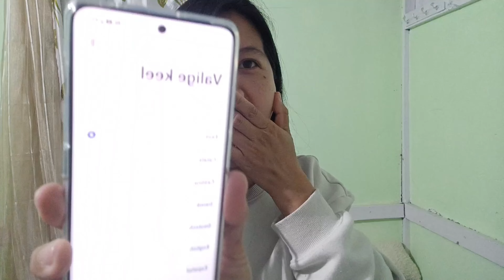unboxing 1plus 11R❤️‍🔥❤️‍🔥❤️‍🔥😍😍